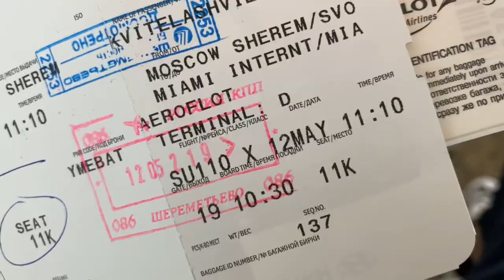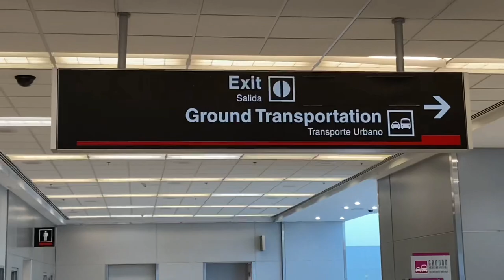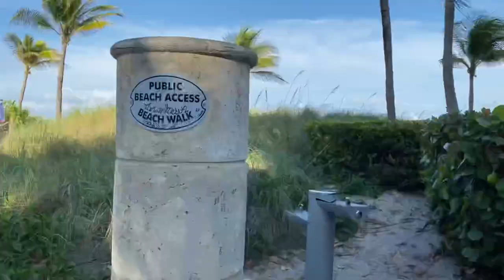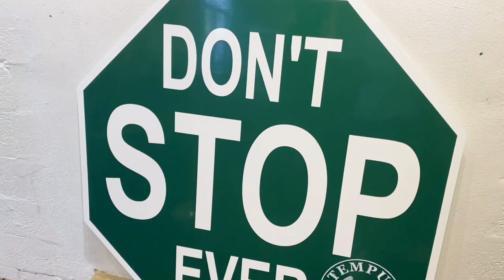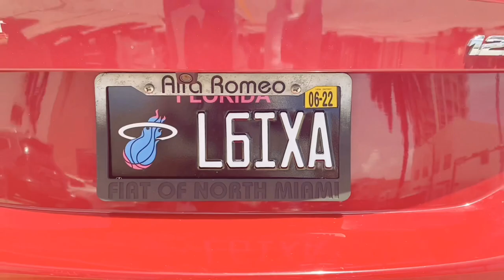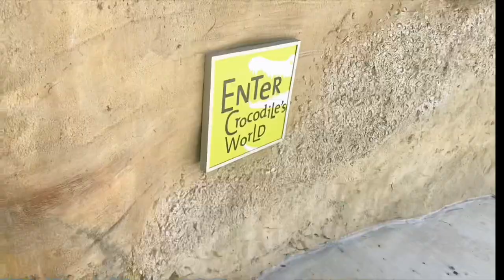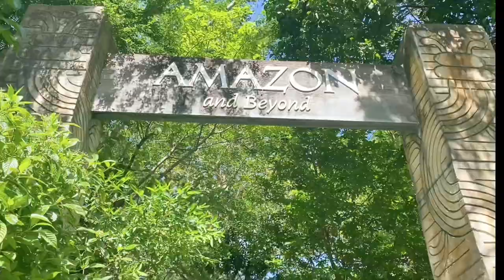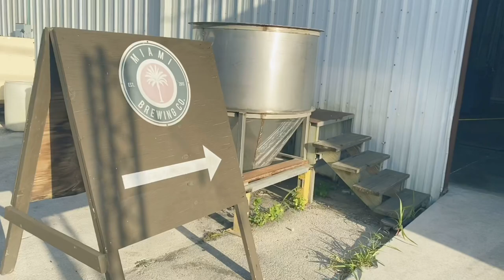VLOG#3 | Miami | Wynwood | Ocean Drive | Moris Kvitelashvili | Annabelle Morozov | Aleksandr Korovin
Отдых в Майами с друзьями. На видео собраны некоторые интересные места, которые успели посетить.

00:00 Полет, добираемся до отеля
02:52 Пляж
03:33 На велосипеде по северному Майами Бич
04:50 Встреча с Саней Коровиным
06:13 Три фигуриста на южной стороне Майами бич
07:40 Район Ocean Drive
10:45 Wynwood Walls
13:46 Аренда машины 124 Spider
15:24 Zoo Miami (Зоопарк)
19:00 Попугаи
21:55 Винодельня
24:03 Macarena
25:32 Аннабель и Морис поют
26:25 Район Ocean Drive (Вечер)
28:52 Финальное видео

На видео : Moris Kvitelashvili , Annabelle Morozov , Aleksandr Korovin.

Материальная помощь в продвижение канала:
Sberbank:
(rub)
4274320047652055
Alfabank: